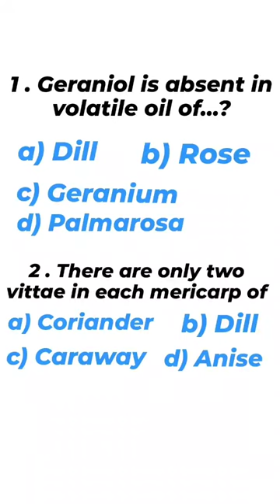TN MRB PHARMACIST QUESTIONS AND ANSWER